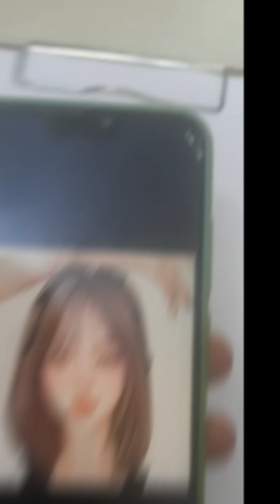How to Draw a Korean Girl drawing tutorial for Beginners is very easy comment if u r a bts army 👇💓